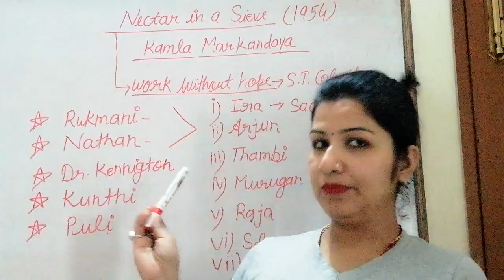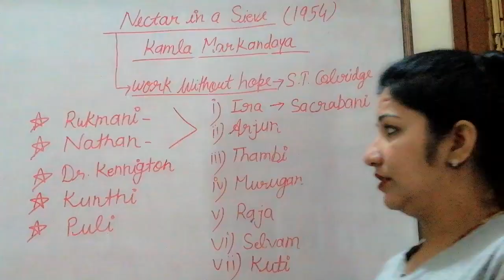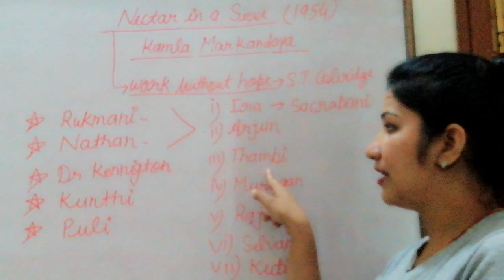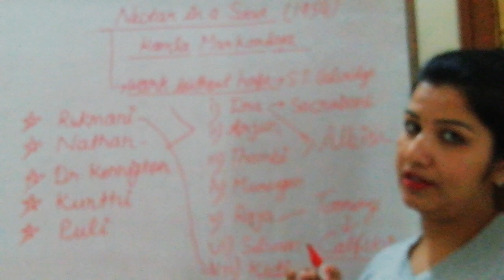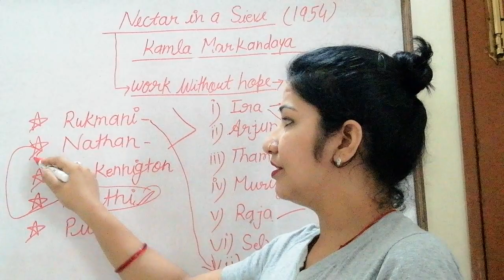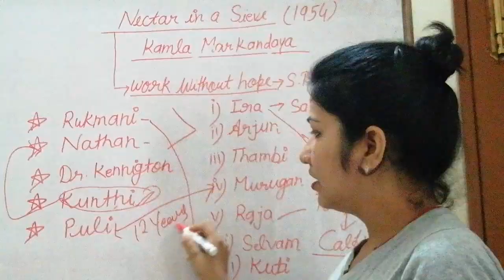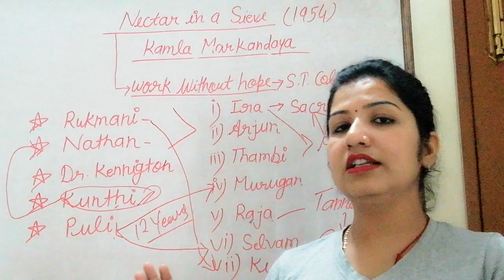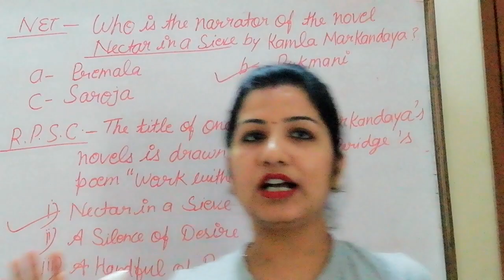Nectar in a Sieve by Kamla Markandaya